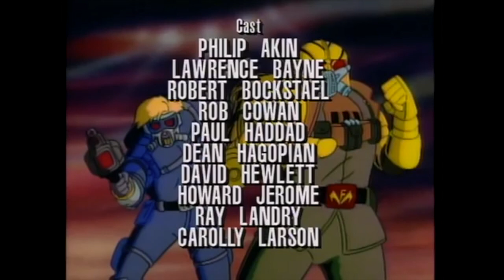Sigle in HD: MONSTER FORCE by Nijirain